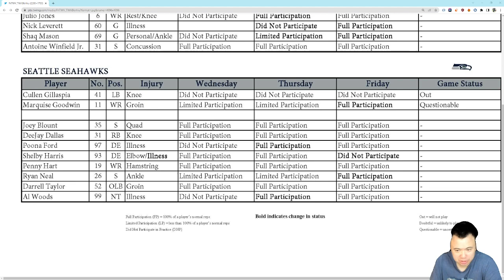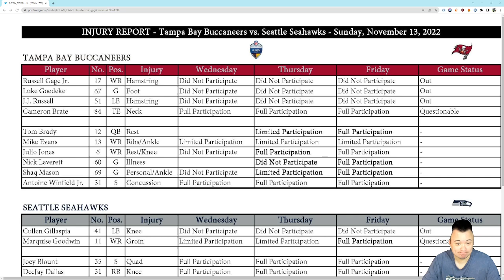Seattle Seahawks Injury Report Update: Bucs missing two contributors, Seahawks as healthy as can be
Really promising.